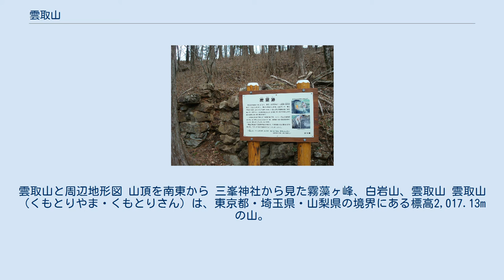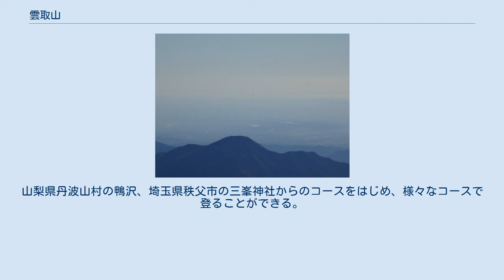雲取山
雲取山と周辺地形図 山頂を南東から 三峯神社から見た霧藻ヶ峰、白岩山、雲取山 雲取山（くもとりやま・くもとりさん）は、東京都・埼玉県・山梨県の境界にある標高2,017.13mの山。
東京都の最高峰であり、都内の山で2000mを越えるのは、この山のみとなっている。
 秩父多摩甲斐国立公園の代表的な山の一つで、日本百名山に選ばれている。
1都2県にまたがるとともに、東京都の最高峰・最西端の山でもある。
山頂には一等三角点が設置されている。
見晴らしが良く、周辺の山々のほか富士山、南アルプス、関東平野方面なども見ることができる。
妙法が岳、白岩山とともに三峰山の三山の一つである。
山頂の北西は埼玉県、南西は山梨県と三都県の境をなしている。
 1901年（明治34年）、東京府東京市（現在の東京都）は、水源地保全のため、多摩川を囲む山地4万8千ha余りを山梨県から購入した。
 大正末から昭和6年（1931年）にかけて、ススキの原だった雲取山周辺の稜線に、落葉松の苗木を植林した。
 現在は東京都側と山梨県側の山林が、東京都水道局の水源林（東京都水源林）となっている。
 山梨県・東京都側（多摩川流域）と埼玉県側（荒川流域）に大別される。
山梨県丹波山村の鴨沢、埼玉県秩父市の三峯神社からのコースをはじめ、様々なコースで登ることができる。
 かつては山頂南側に奥多摩小屋もあったが、平成31年3月31日をもって閉鎖された。